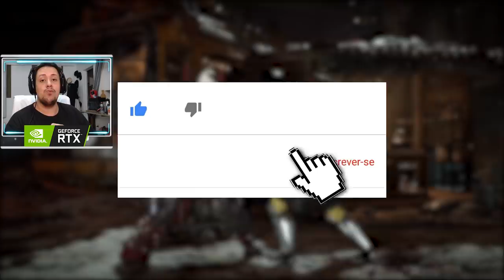MORTAL KOMBAT 11: TODOS OS DIÁLOGOS DO SPAWN COM OS PERSONAGENS DO ROSTER [Dublado PT-BR]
No vídeo de hoje fizemos um compilado com TODOS os diálogos do Spawn com os personagens do Mortal Kombat 11.

Nosso PC Gamer:
Microfone: HYPERX QuadCast
SSD: TeamGroup T-Force Delta 500gb
VGA: NVIDIA GeForce RTX 2070 Super
Fonte: Corsair TX850 W
Proc: Intel Core i7 4790k 4.0Ghz